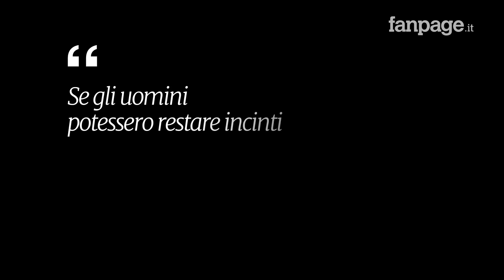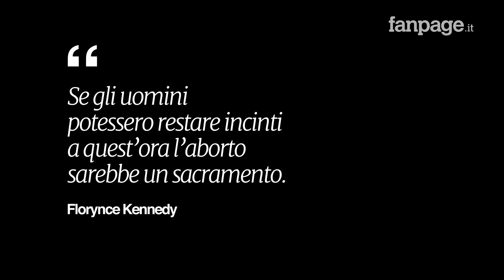Papà religioso nega l'aborto alla figlia tredicenne: le reazioni della gente [Esperimento sociale]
Ugo Capolupo affronta il tema dell’interruzione di gravidanza, e fingendosi un genitore molto religioso, spiega di aver vietato l’aborto alla figlia (Alessia Rea della Volpe) che non voleva essere mamma.

Il video vuole indagare come viene percepito il tema dell’aborto, e saranno molti (soprattutto le donne) a rispondere alle domande che l’autore pone:  a chi spetta decidere? Cosa pensano le persone a riguardo? Ma è così facile abortire in Italia? Lo scoprirete soltanto guardando, fino alla fine, questo esperimento sociale.

- padre: Ugo Capolupo   - figlia incinta: Alessia Rea della Volpe   - operatori: Pier Francesco Lanzillo, Marco Rambaldi e Ilario Masi

- post produzione: Alessandro Gatto
- organizzazione: Nelly Tarasco   - musica: Ciro Riccardi con la collaborazione di Paolo Petrella, Dario De Luca e Pietro Santangelo